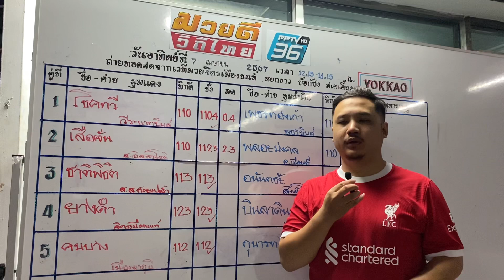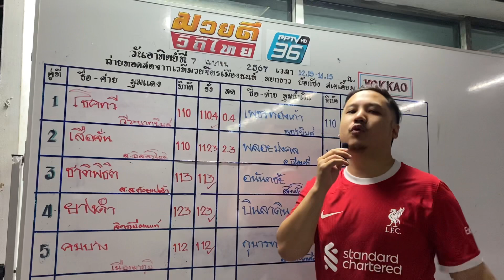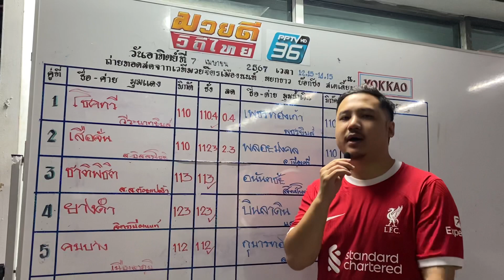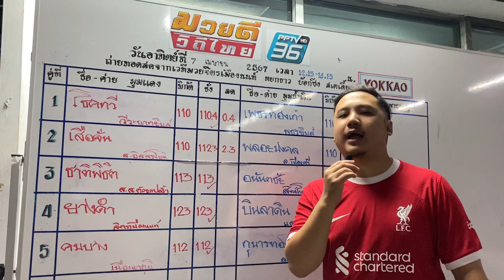มวยชอบ ไมค์ เขียงหมู วันอาทิตย์ที่ 7 เม.ย. 67